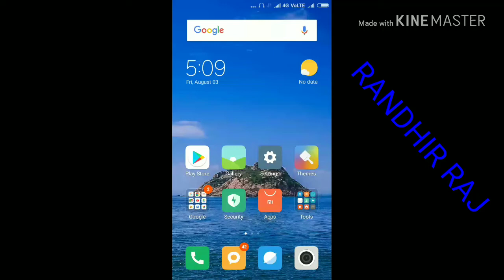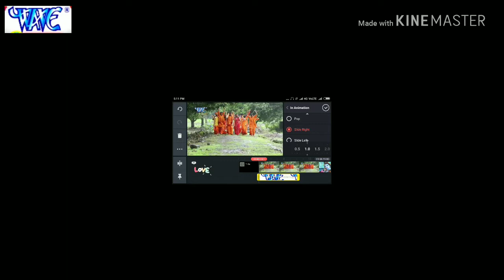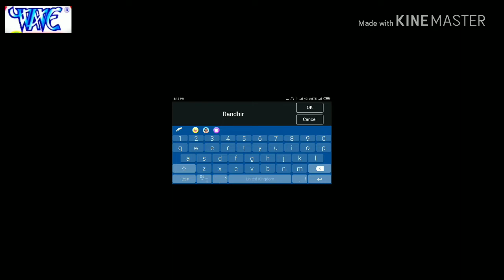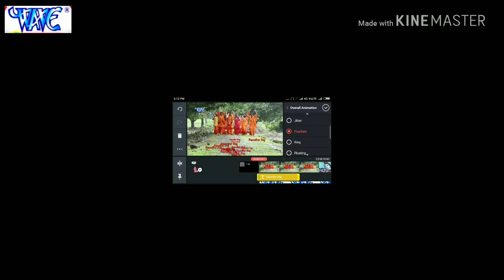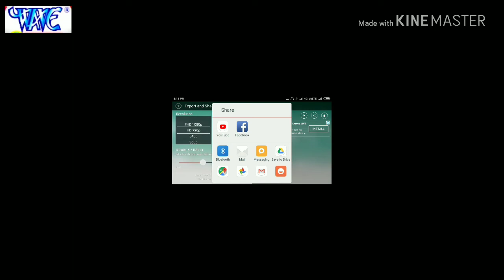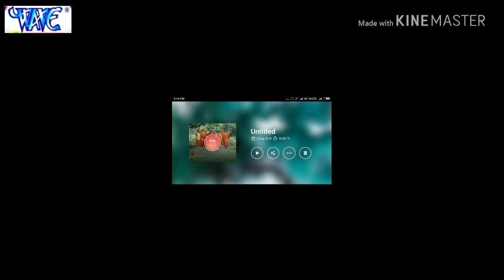KINE MASTER से विडियो बनाये असानी से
Randhir Raj